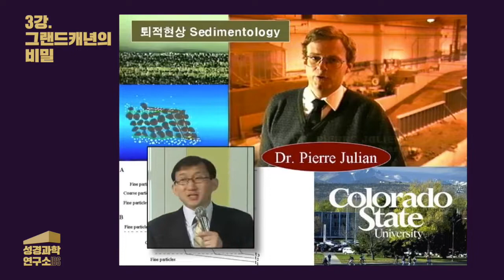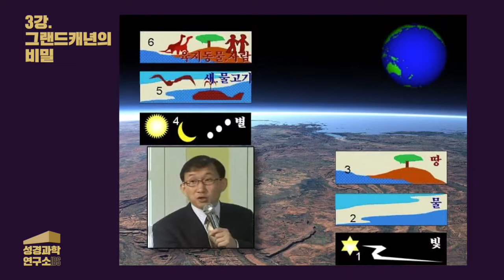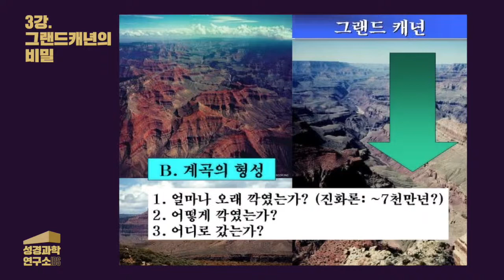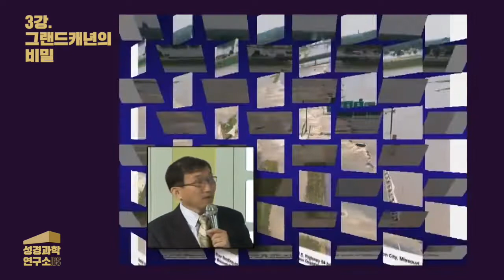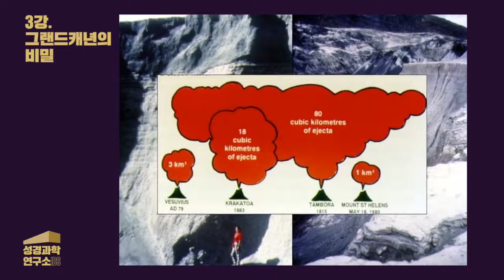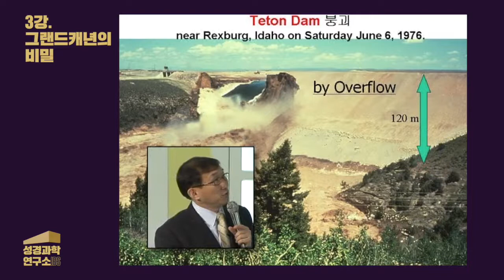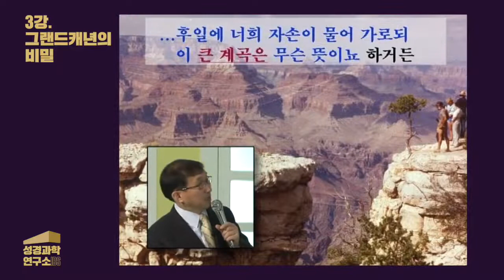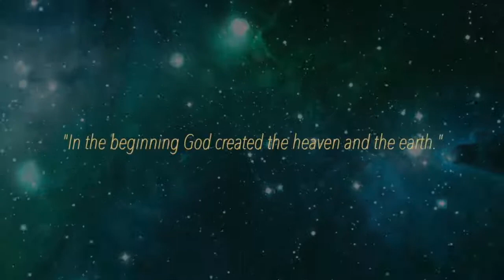성경과학아카데미 3강 그랜드캐년의 비밀3(이 돌들의 뜻은 무엇이뇨?!), 성경과학연구소 with 김명현 박사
김명현 박사의 성경과학아카데미 13강 시리즈